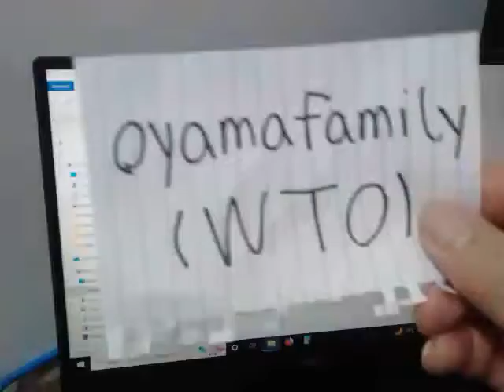NES EMU Ms Pacman Tengen AorB Normal Mini Level 6 138740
Platform NES/Famicom on Nestopia Emulator 1.40 (Keyboard controller and NTSC region)
Pac-Booster A or B, Skill Normal, Mini Maze and Level 6 Start – Score: 138,740